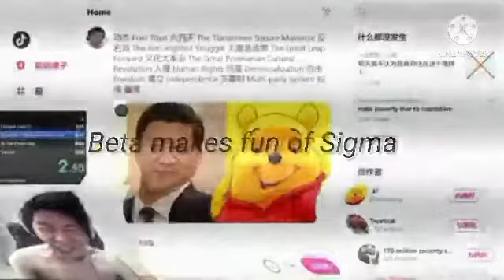Sigma Xi Jinping Destroy Beta cuck Hong Kong protester 👍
Kine master 👎